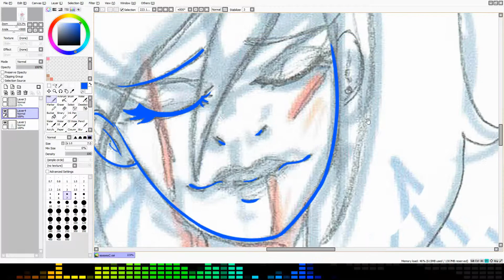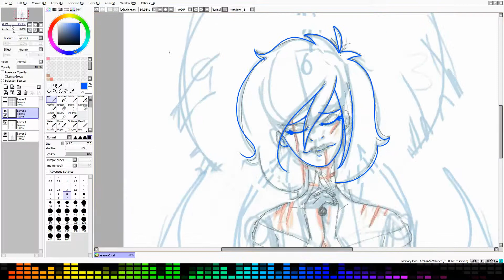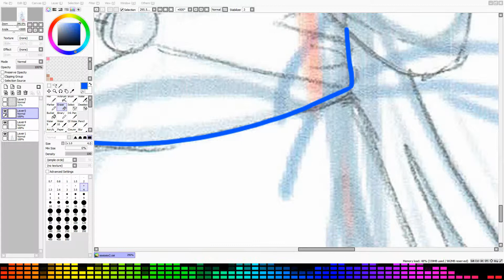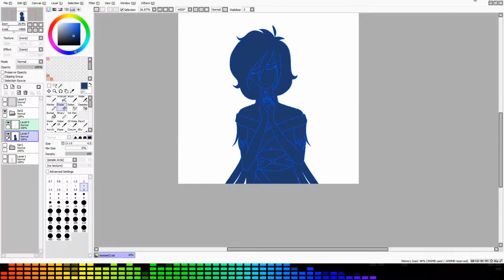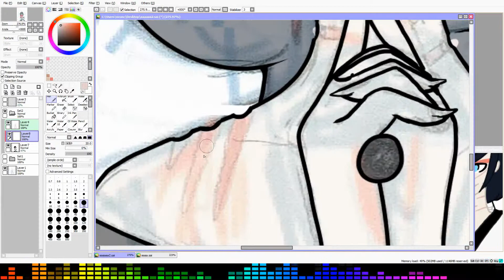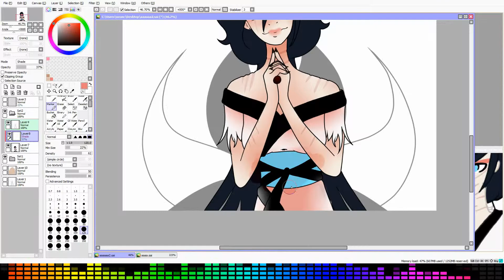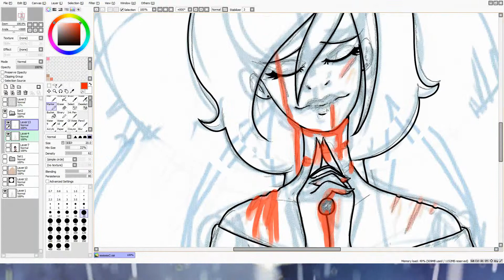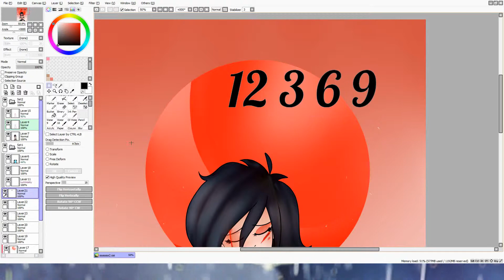Time Kills (speedpaint)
12/30/2019 EDIT
THIS VIDEO IS INTENDED FOR 13+ AUDIENCES.
This video is made for a teen audience, if you are under 13 please do not watch my videos. None of my videos are made for kids. They are art ment for mature audiences and should not be watched by kids. Thank you.
Coppa is making me scared so i'm just putting this in all my videos.

This picture was streamed live @twitch.tv/BurbBoo